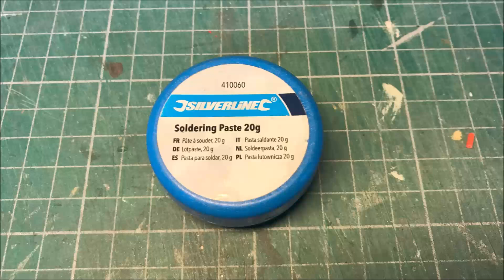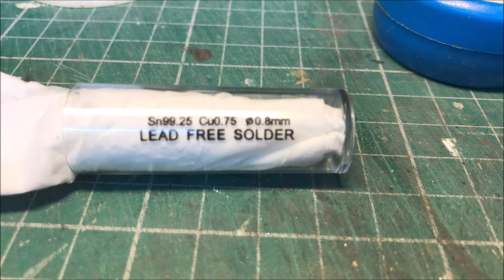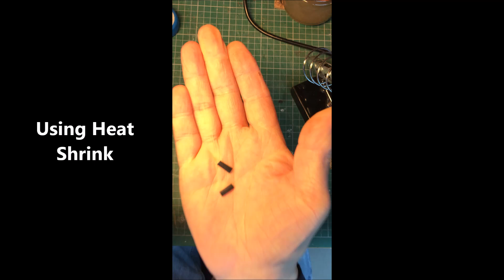Making Yarslow 2 - Soldering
Basic soldering.  This is a start point, not a master-class!  Solder two wires to a switch.  For many, that is a challenge, so hopefully, this video will help.